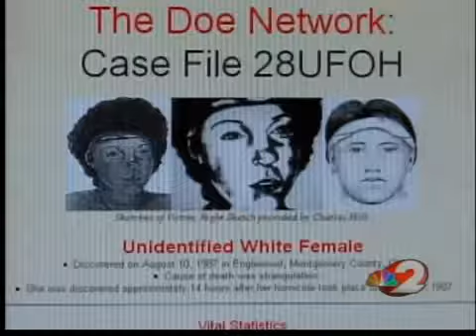Jane Doe identified after 22 years